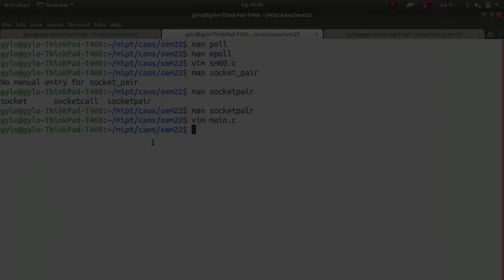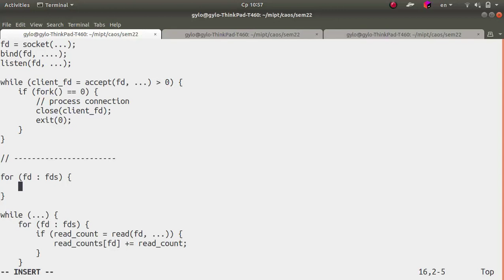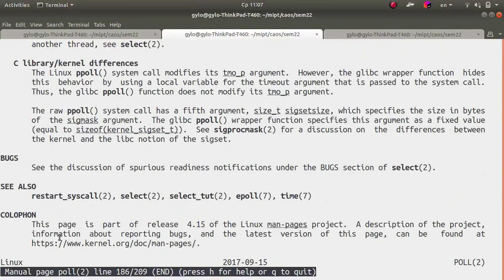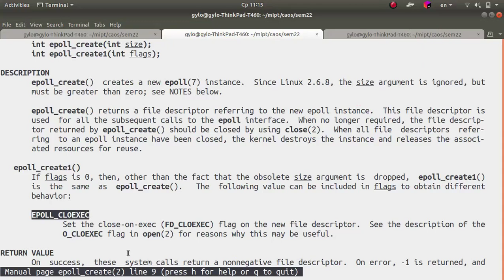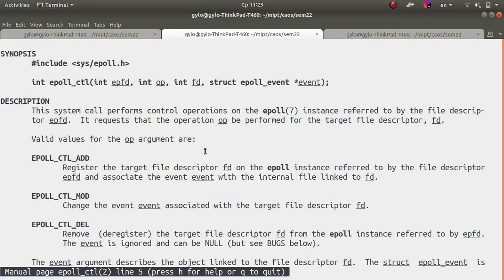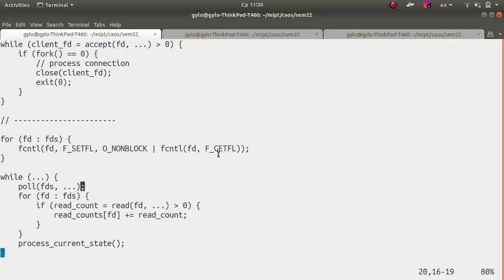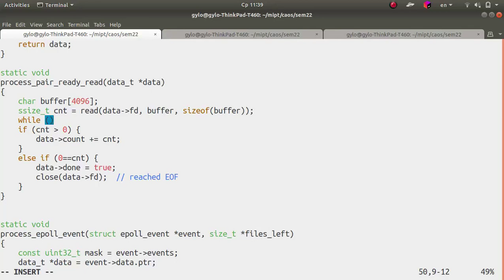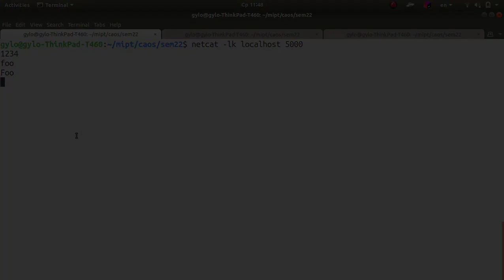АКОС. Семинар 22. Мультиплексирование ввода-вывода